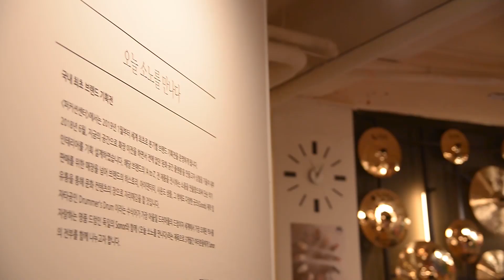[Sound Sample] Sonor Vintage+One of a Kind 2018 by 짐승호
평소 SONOR 스네어 드럼에 지대한 애정이 있는 김승호님께서
‘소노 기획전’ 시작과 동시에 원오브어카인드(One of a Kind 2018) 스네어 구매로 첫 구매자가 되어 주셨습니다.
사운드 확인차 진열되어 있는 빈티지 세트와 함께 시연한 영상입니다!
아이유 제주도 공연을 마치고 온 직후라 컨디션 난조에도 불구하고...
악기가 금인지..
손이 금인지...
드럼도 드럼이지만 스네어의 경쾌한 사운드가 일품입니다!!!
▪️드럼세트 : Vintage Series
 (Beech Shell/Red Oyster)
 20" x 14" Bass drum (no mount)
 12" x 8" Tom tom
 10" x 8" Tom tom
 14" x 12" Floor tom
▪️스네어 드럼 : One of a Kind 2018
 14" x 6.5" Snare Drum
 (Maple+Birch Hybrid Shell/Etimoe)
이 모든 제품들을 마음껏 시연해보실 수 있으며,
기획전 기간 내에 소노 제품 구매하시는 모든 분들께
 좋은 가격에 소노 한정판 굿즈도 함께 드립니다!